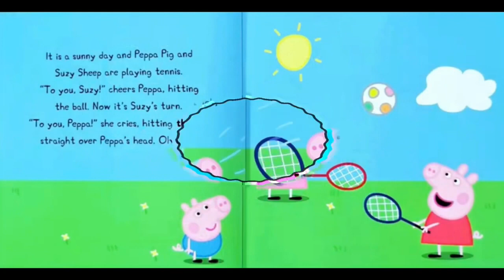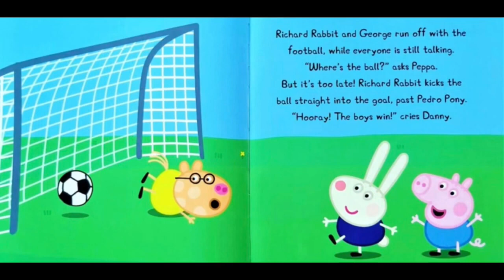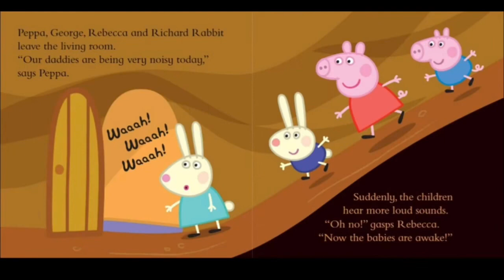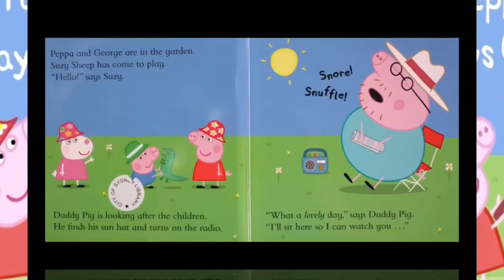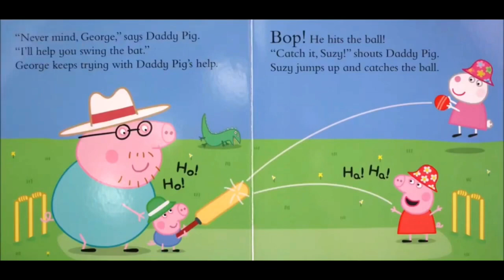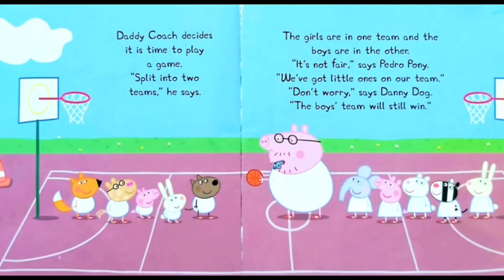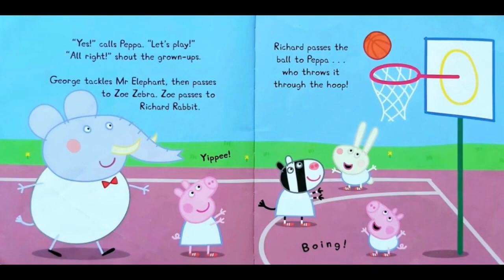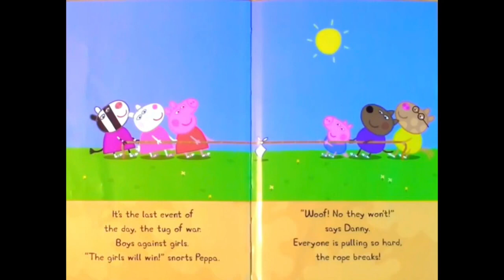Read Aloud Books For Kids - Peppa Pig ~ Peppa Pig Sports Compilation